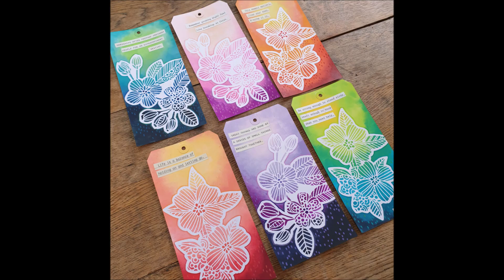Mixed Media tags - JOURNAL TAGS - TCW Design Team 2022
A set of simple tags for my journal using TCW Autumn new release stencils…. Please enjoy!

SUPPLIES
The Crafter's Workshop
TCW984 - Dogwood Pair
TCW983 - Apple Blossom

Dina Wakley Media - Typed Leger quotes
Dina Wakley large shipping tags
various acrylic paints
Prismacolor pencils
makeup sponges
scissors & glue

I hope this tag gives you some inspiration to get you sitting at your craft table! Would love to see what you create with all the new release stencils and butters from The Crafter's Workshop.